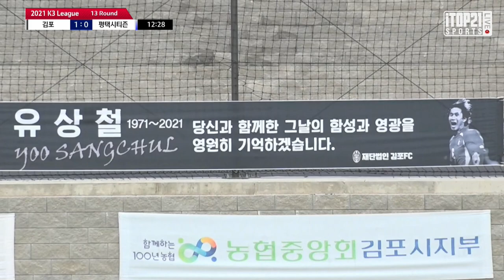H/L ㅣ K3 13R ㅣ 김포FC vs 평택시티즌FC - 13R - 2021.06.09